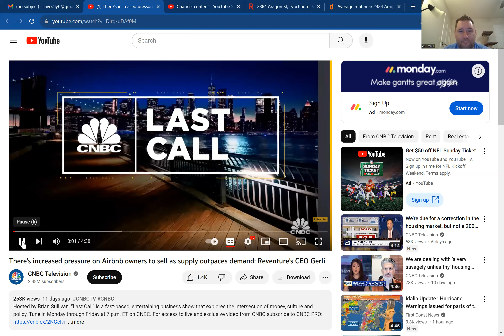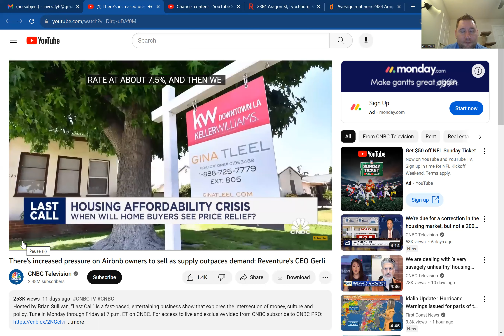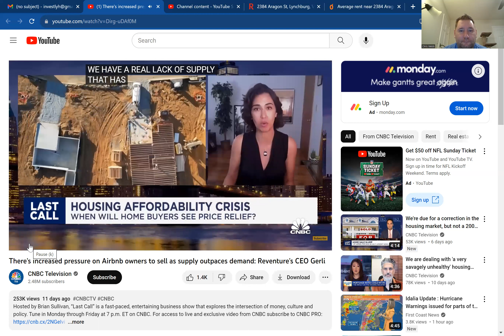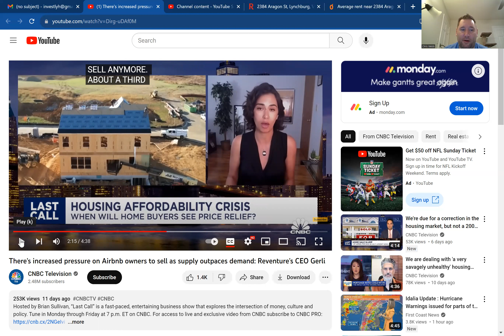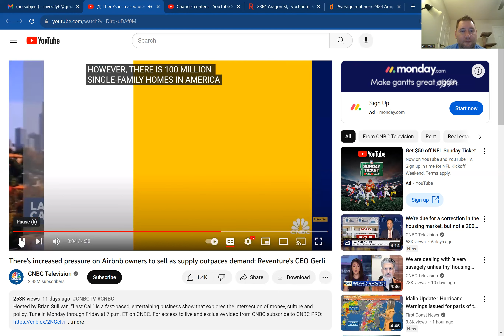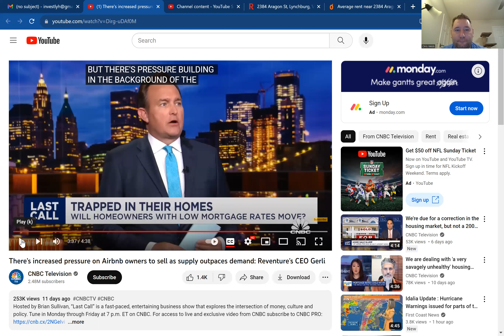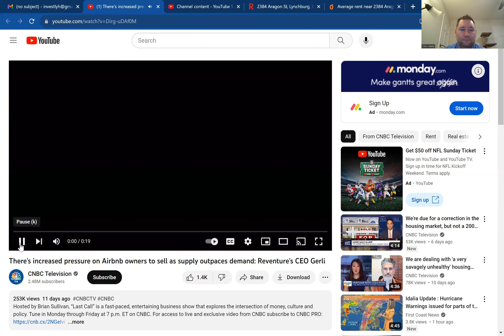Real Estate Reaction to CNBC story - Invest LYH - Lynchburg Virginia Real estate Investing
Invest LYH - Lynchburg Virginia Real estate Investing - reaction to the experts on CNBC. if you have any thoughts share them below.

Learn more about your market using Cash on Cash return by watching Invest LYH and asking questions in the comments. I am here to help anyone looking to invest in Real Estate in Lynchburg Virginia. I have been investing for several years and own homes in Texas and Florida. I happen to live in Lynchburg and look at the Lynchburg Real Estate Market daily. Please let me know how I can help you.

*** THIS IS NOT A SALES SITE *** I am not here to sell you anything, I am just sharing my method to evaluate properties. Ask questions and I can help. I do NOT, however, give finacial or accounting advice, I just share what the math looks like with my calculations and you can make your own decisions from there.